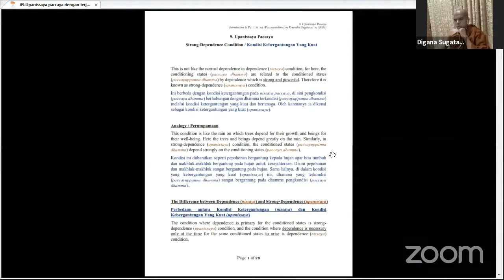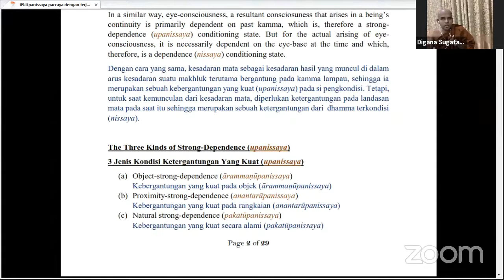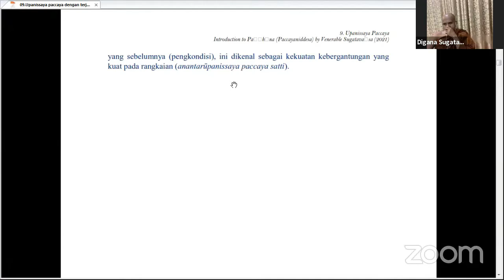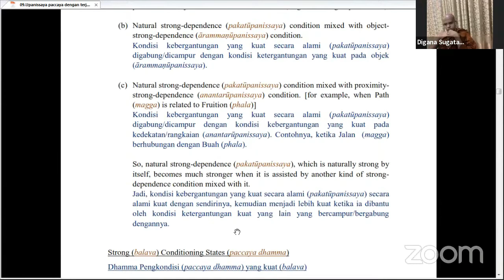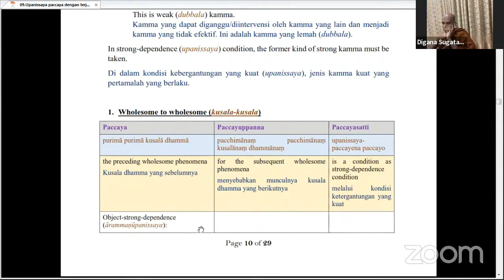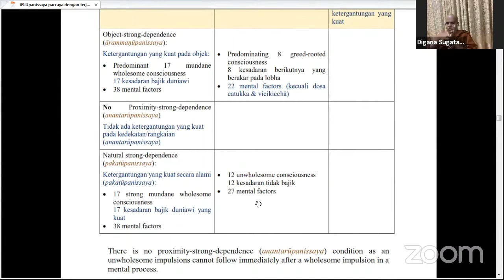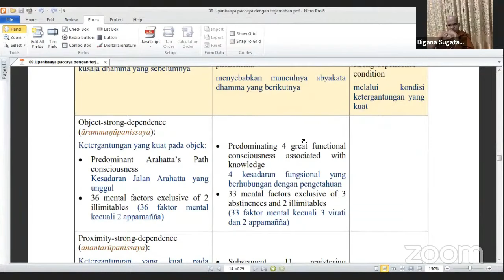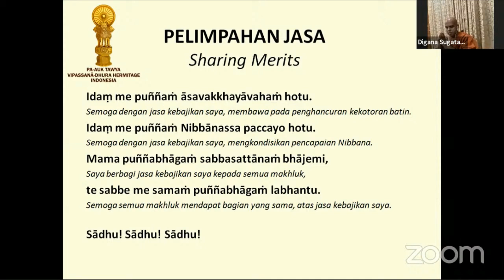Patthana Class Part 17 ( Upanissaya paccaya I ) by Bhikkhu Sugatavaṃsa